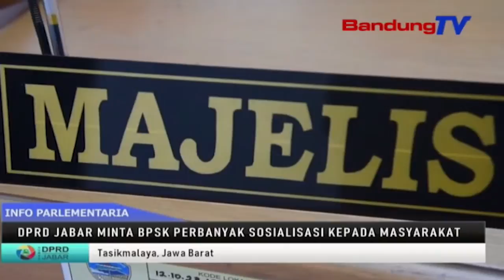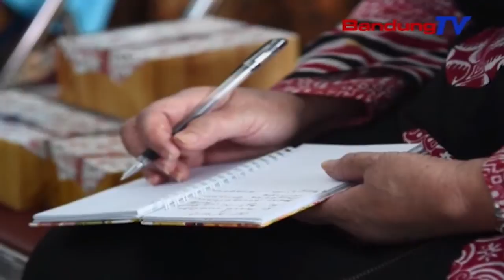Dprd Jabar Minta Bpsk Perbanyak Sosialisasi Kepada Masyarakat | SBR | BANDUNGTV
SBR | BANDUNGTV | NIKEN PRATIWI | Badan Penyelesaian Sengketa Konsumen Atau B-P-S-K. Memiliki Peranan Sangat Penting. Dalam Penyelesaian Sengketa Konsumen. Di Luar Pengadilan Serta Melakukan Pengawasan  Pencantuman Klausul.Ketua Komisi Dua D-P-R-D Provinsi Jawa Barat.Mengungkapkan Saat Ini Telah Ada 17 B-P-S-K Diseluruh Jawa Barat. D-P-R-D Pun Menyatakan Akan Mensupport Keberadaan B-P-S-K.